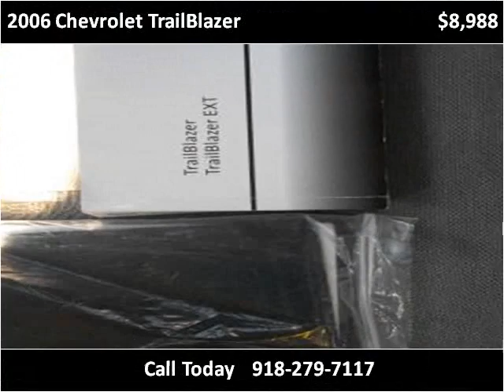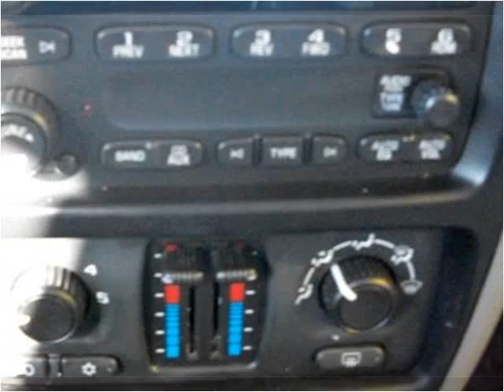2006 Chevrolet TrailBlazer Used Cars Broken Arrow OK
This 2006 Chevrolet TrailBlazer is available from The Auto Bin.